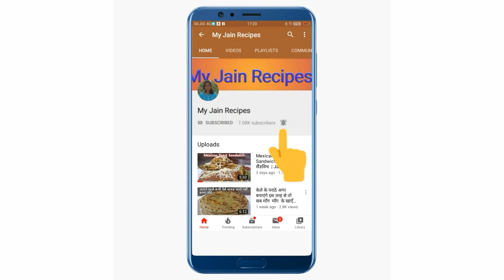No Cheese, No Mayo, No Maida, No Butter & No oven Jain Pizza | Jain Pizza Recipe | My Jain Recipe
No Cheese, No Mayo, No Maida, No Butter & No oven Jain Veg Pizza | Jain Pizza Recipe| My Jain Recipe

For
1. 1 cup Wheat flour
2. ½ tsp salt
3. ½ tsp powdered sugar
4. ½ tsp baking powder
5. ¼ tsp baking soda
6. 2 tbsp fresh curd
7. 2 tbsp oil
8. 1/3 cup water

For Pizza Topping
1. 1 tbsp homemade butter
2. 1/2 cup chopped capsicum
3.  1/2 Cup Boiled sweet corn
4. ½ Cup Chopped tomatoes
5. ½ tsp salt
6. ½ tsp Oregano
7. ¼ tsp black pepper powder
8. ½ tsp chilli flakes

1. 1 tbsp homemade butter
2. 1 tbsp Cashew nuts powder
3. 1 tsp wheat flour
4. ¼ tsp salt
5. ½ tsp chilli flakes
6. ¼ tsp Oregano
7. ¼ tsp black pepper powder
8. Pizza sauce for topping

JainPizza